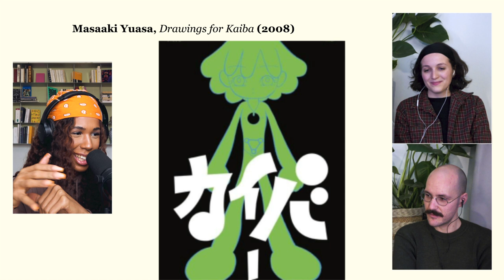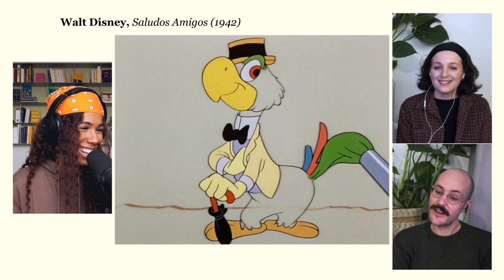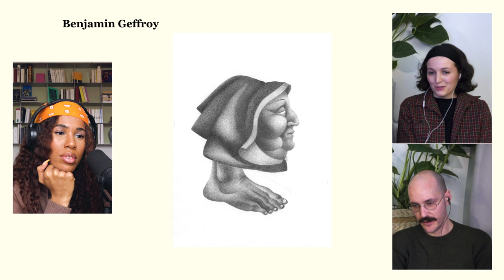Yndi - HOW "NOVO MUNDO" WAS MADE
Discover how Nina-Lou Giachetti and Benjamin Geffroy created my animated music video for "Novo Mundo" . A conversation about our collaboration and the inspirations behind the video.

0:28 - INSPIRATIONS
3:32 - MAKING-OF WITH COMMENTARIES
11:27 - NINA-LOU & BEN

00:00 Intro
00:27 Pony Express
01:09 The Kind and the Mocking Bird
01:24 Kaiba
02:23 Moodboards
02:32 Watching
04:00 The Bird
04:49 Character designer
05:20 Flowers
06:02 Character animation
06:26 Church
07:51 Flames
09:29 River/Boat
10:01 Animation
10:35 Chorus
11:27 Nina-Lou & Ben